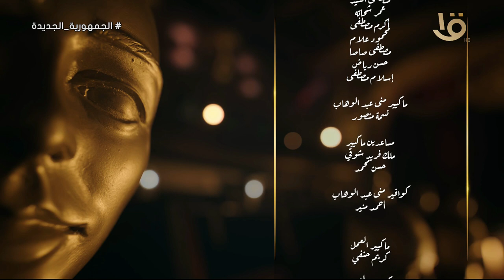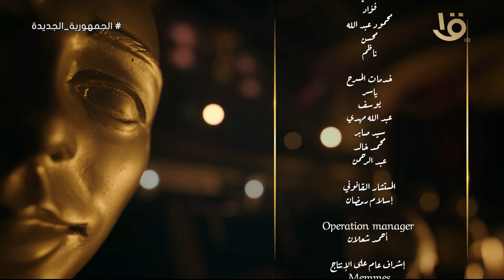ع المسرح .. سولاف فواخرجي 18-6-2024